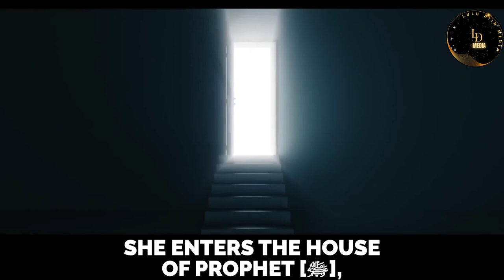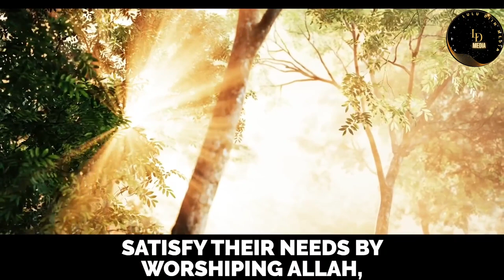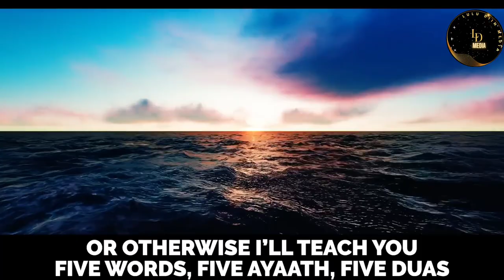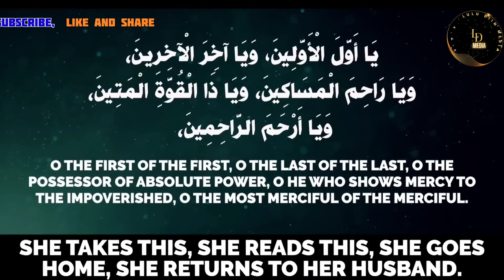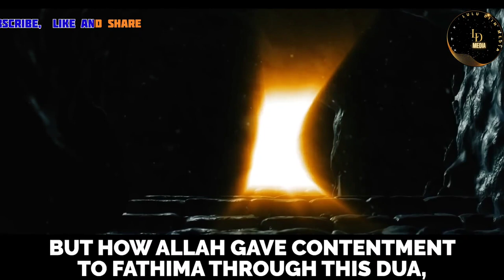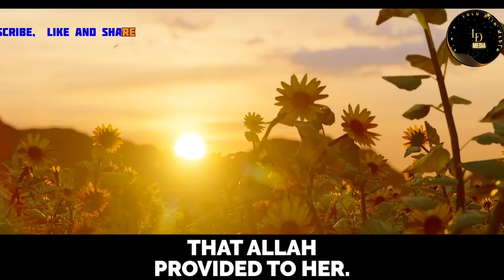The Powerful Dua That Brings Tranquility and Contentment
Imagine being in a situation where your loved ones are hungry and you have no means to feed them. This was the situation Fatima, the daughter of the Prophet Muhammad (peace be upon him), found herself in. Her husband and children were hungry, and she had no food to offer them. In desperation, she turned to her father for help. The Prophet Muhammad (peace be upon him) offered her five sheep to slaughter and eat, or he could teach her a powerful dua that would soothe her hunger, pain, and depression.
In this video, we will explore the emotional meeting between Fatima and the Prophet Muhammad (peace be upon him) and the powerful dua that he taught her. We will discuss how reciting this dua can bring tranquility and contentment in our lives, no matter what challenges we face.
Recite this powerful dua and watch your problems disappear.